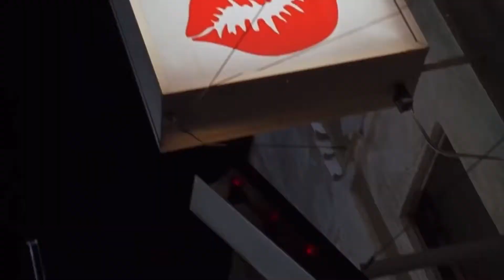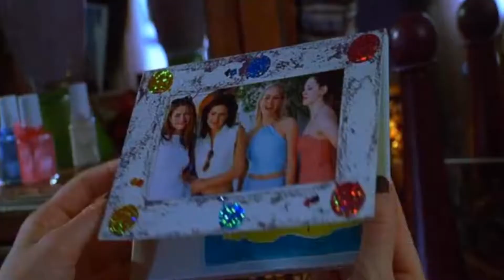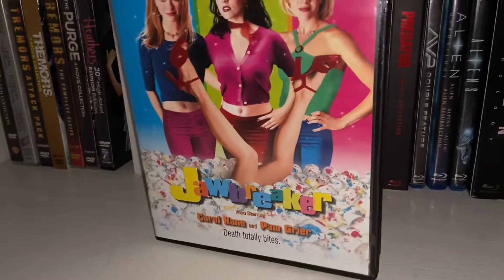JAWBREAKER 1999 Movie Review Spoiler Talk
When Courtney Marcy and Julie try to play a prank on their friend Liz for her 17th birthday they accidentally murder her and then try to cover it up. In this dark comedy we see what Courtney Shane will go to to cover up the blood on her hands.